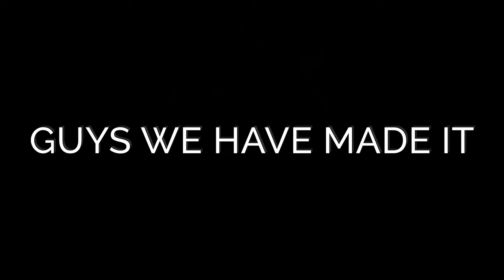Shy’s Official Super Bowl 58 Prediction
Shys Official Super Bowl Predictions